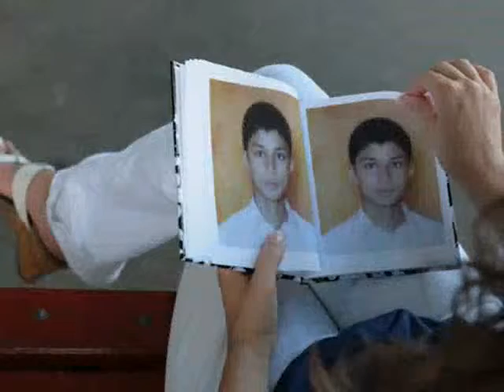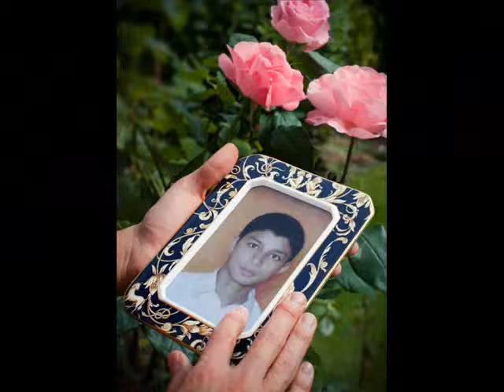Rana Ali gee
My Friend Usman